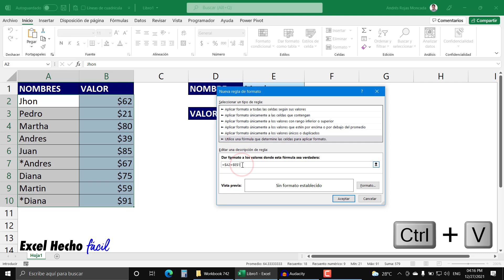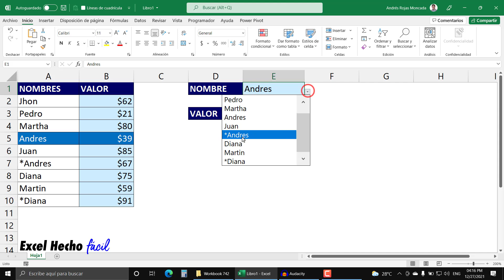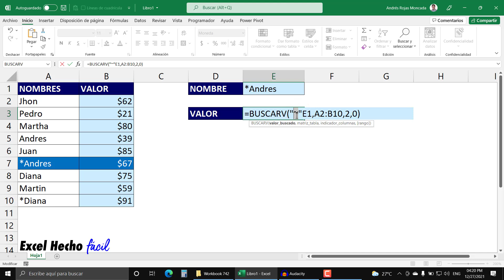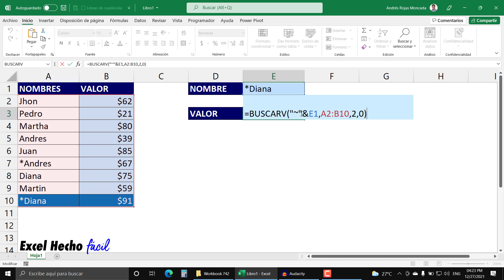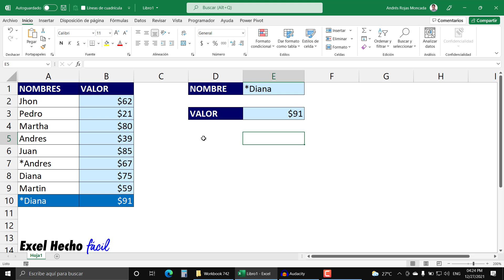Cómo Anular los Caracteres Comodín en las Fórmulas de Excel ¡Intenta esto!